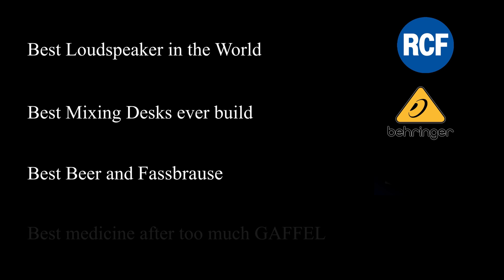Sofarecordings: Grainne Hunt - "Let Go"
Grainne Hunt Livesession

Moderation - Emily Whigham